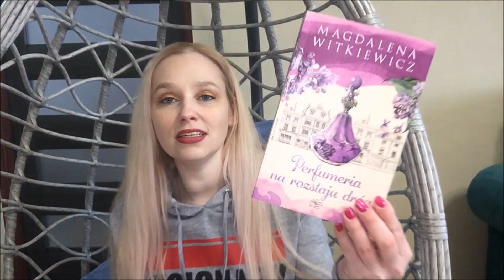"Perfumeria na rozstaju dróg" Magdalena Witkiewicz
Cześć :)

Czas na lekką, przyjemną książkę, która otuli Was zapachem.
Miłego słuchania :)